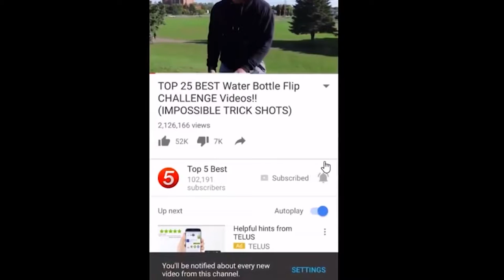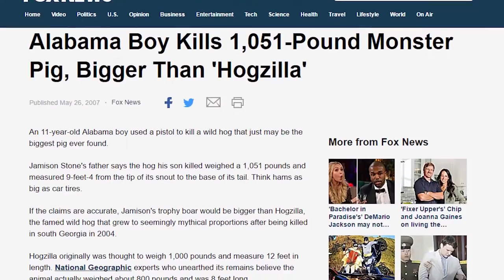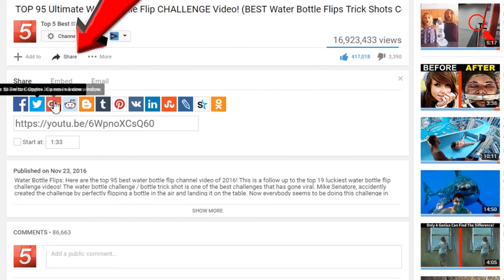15 Biggest Animals You Won't Believe Actually Exist!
We all know that some of the biggest animals that have ever roamed the planet , unearthing new species of dinosaurs we had no idea existed.